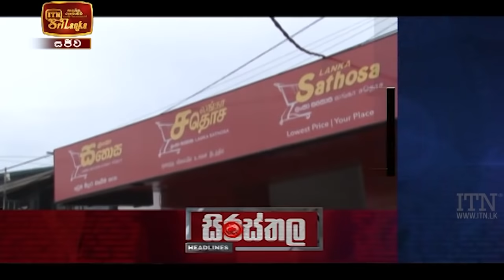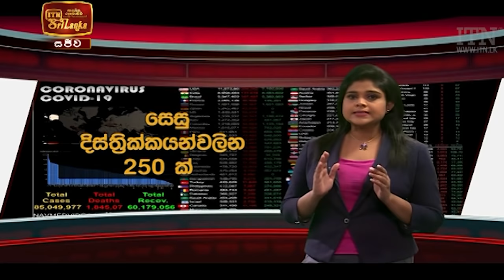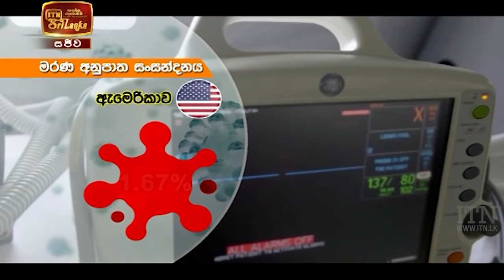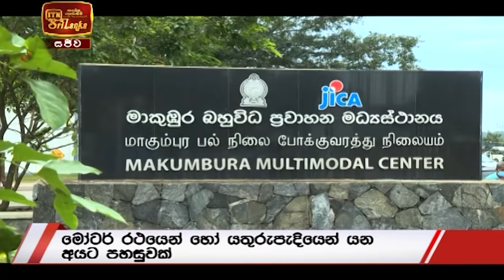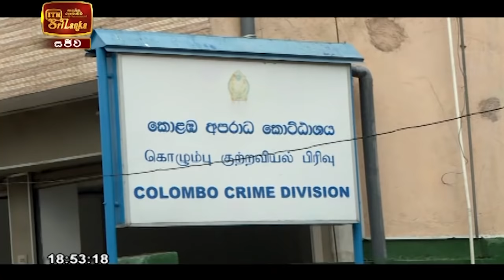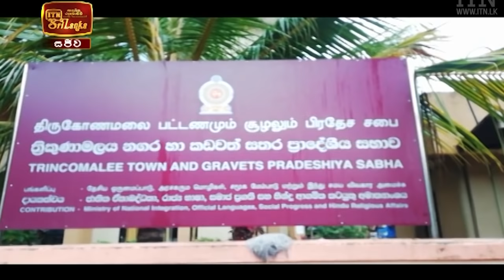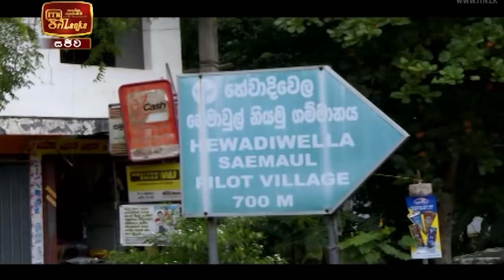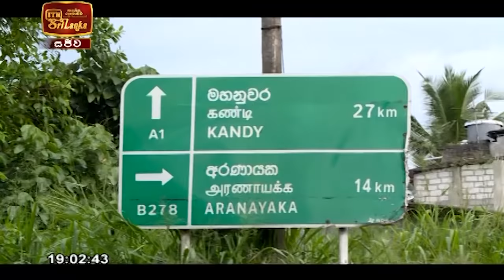ITN News 2021-01-15 | 06.30 PM